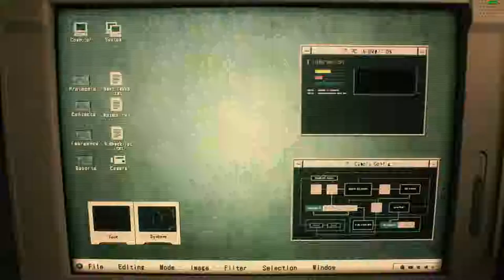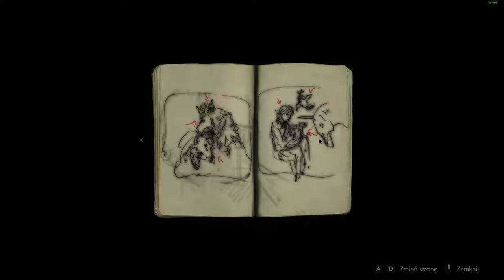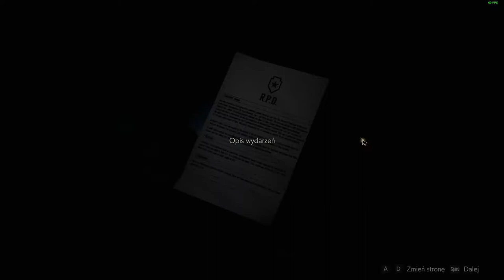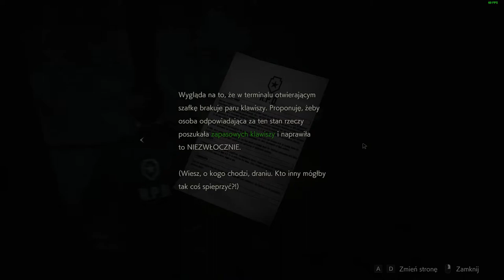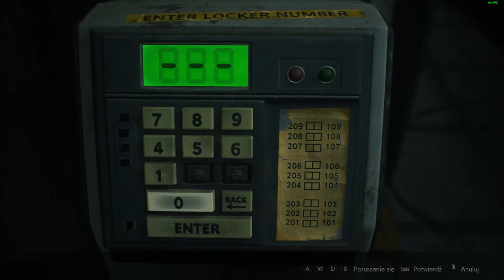Wypróbujmy Resident Evil 2 Remake Demo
Capcom niedawno wypuścił demo nadchodzącego Resident Evil 2 Remake. Demo posiada ograniczony czas gry, więc zobaczmy jak daleko uda się dojść w pół godziny.